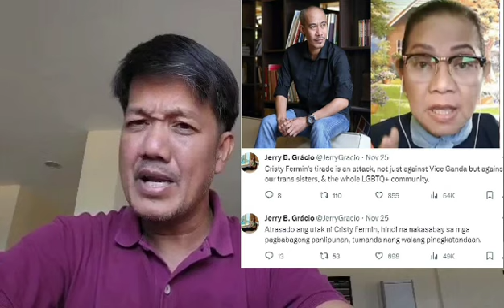Tumatandang paurong si Cristy Fermin!